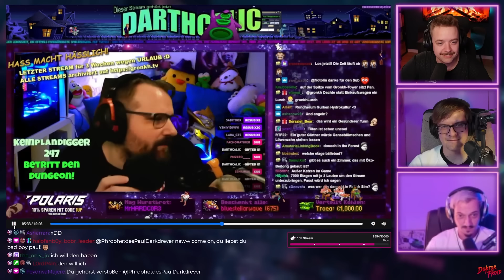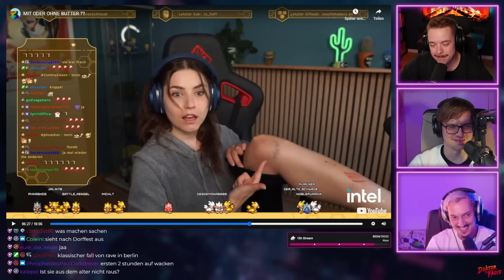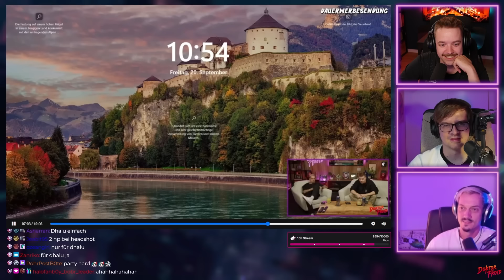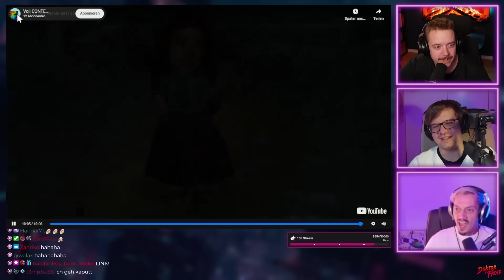NEUER STREAMCLIP KANAL! 🤩 - React